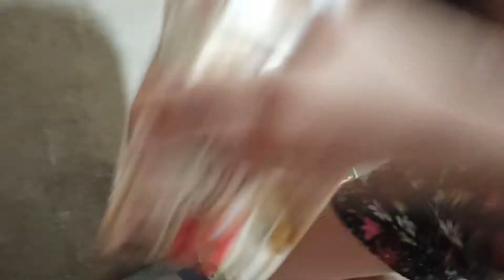Atalia Veronica's Christmas Gifts 2019 Part VII